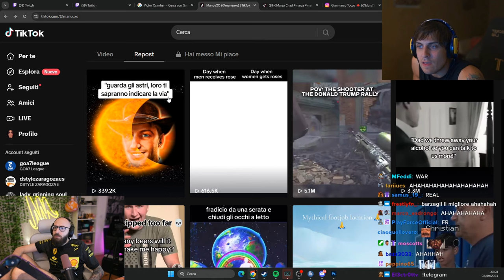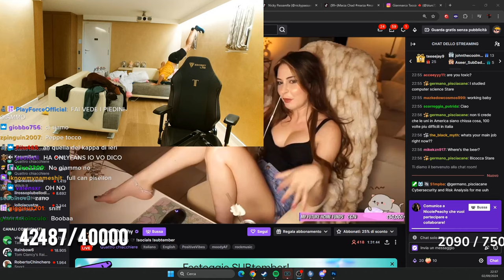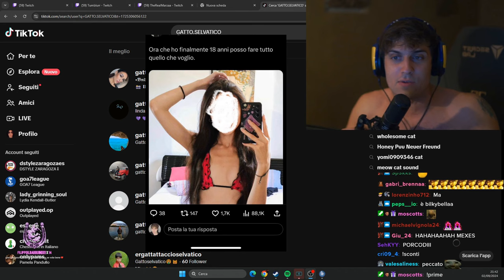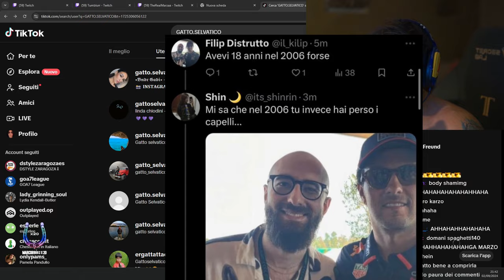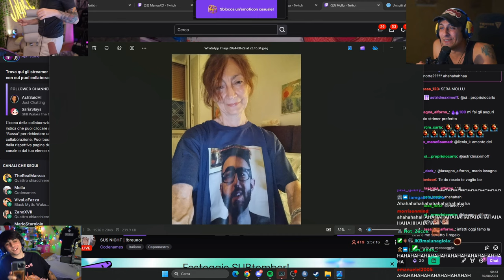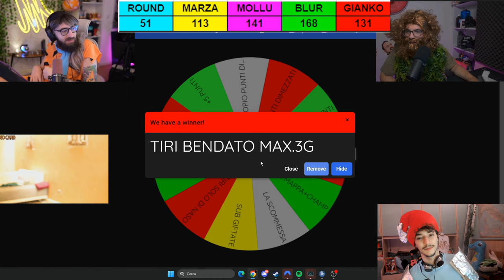LA GIOCATA DEL RE 🤬 - BEST OF BLUR